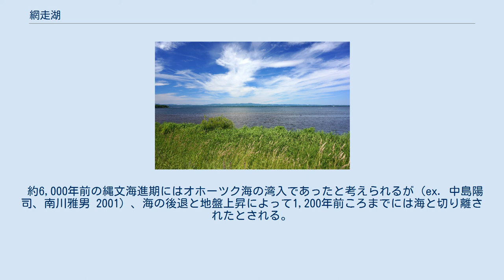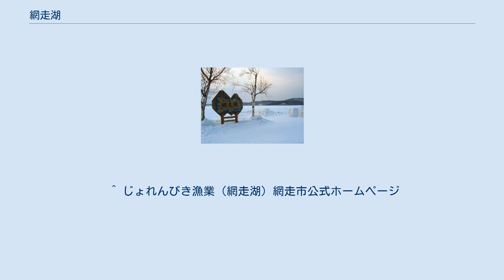網走湖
天都山より望む。
中央左の陸地は呼人半島 中央右奥は能取湖 衛星写真 網走湖（あばしりこ）は、北海道網走市と網走郡大空町にまたがる湖である。
網走国定公園に含まれる。
 北海道東北部に位置する。
南から網走川が流れ込み、女満別川などを集めて北東部から再び網走川としてオホーツク海に流出する。
東岸には呼人半島（よびとはんとう）が大きく突き出す。
 湖面標高は0 mで、潮が満ちると下流部から海水が逆流するため、湖底には塩分濃度の高い水が滞留し、無酸素層を形成する(Nakajima et al. 2004)。
降水量の多い時期には湖面が高くなり海水の流入が抑えられるため、湖水の塩分濃度は低くなり、無酸素層の上限深度も深くなる。
 特に大正期のこの地域の年降水量はいまより100 mmほど多く、網走湖はほとんど淡水湖といえる状況だった。
逆に降水量の少ない年には浅い所まで無酸素層が広がり、ワカサギなどが湖面近くに集まるため豊漁となる傾向にある。
 厳冬の網走湖 網走湖ボート場には日本ボート協会公認の1,000 mコースがあり、夏には大会や練習のために北海道内だけでなく日本全国から選手達が集まる。
 冬期は全面結氷し、ワカサギ釣りの釣り人で賑わう。
養殖漁業が盛んで、1928年に藻琴湖から持ち込まれたヤマトシジミの他、ワカサギ、コイなどが養殖され、サケ・マスの孵化事業も行われている。
そのほか、シラウオ等も漁獲されている。
 湖畔のミズバショウの群落（2003年4月） 湿地にはハンノキやミズバショウの群落が広がり、特に大空町側のものは「女満別湿性植物群落」として国指定の天然記念物となっている。
 周辺の林にはアオサギの営巣地がある。
網走川が流出する部分の東には天都山 (207 m)があり、網走湖のみならずオホーツク海や能取湖までを眺望することができる。
 約6,000年前の縄文海進期にはオホーツク海の湾入であったと考えられるが（ex. 中島陽司、南川雅男 2001）、海の後退と地盤上昇によって1,200年前ころまでには海と切り離されたとされる。
 湖の東岸には国道39号およびJR石北本線、北岸には国道238号、西岸には北海道道104号網走端野線が通る。
女満別湖畔など女満別地区の最寄駅は女満別駅、ボート場など網走地区の最寄駅は呼人駅となるほか、網走バスが国道39号および国道238号を通っている。
 ^ 国土地理院 (2015年3月6日). “平成26年全国都道府県市区町村別面積調 湖沼面積 (PDF)”. 2015年3月7日閲覧。